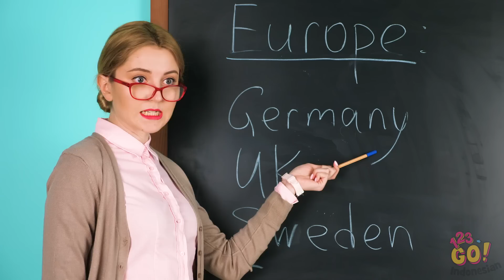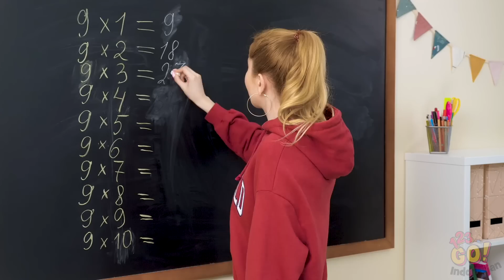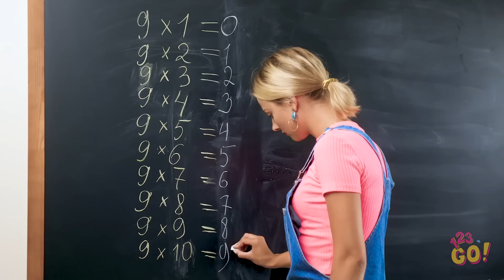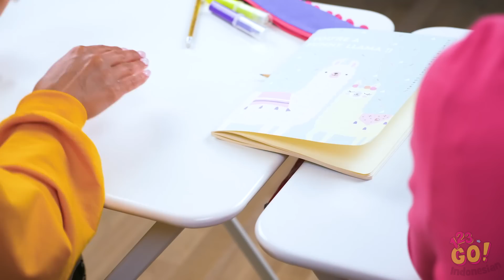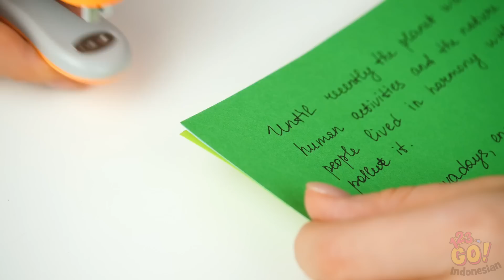TRIK SEKOLAH SERU DAN IDE PERALATAN SEKOLAH || Swakriya Trik Sekolah oleh 123 GO!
Sekolah bikin kamu sedih? Terkadang, kamu tak pernah beruntung, ya?
Tapi bagaimana kalau kami bilang caramu bersekolah selama ini salah?

Bersiaplah, kami akan bagikan trik sekolah yang akan membuatmu merasa seperti anak terpintar di kelas.

Jadilah ahli trik sehari-hari dan tonton semua video kami di YouTube 123 GO!